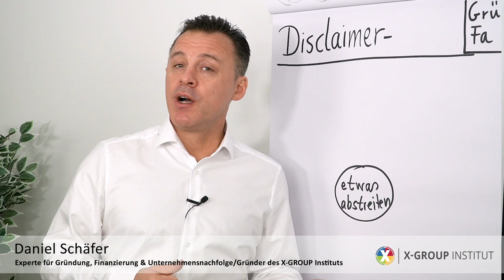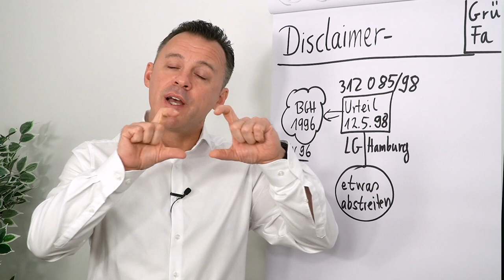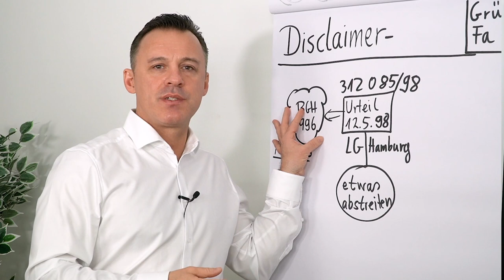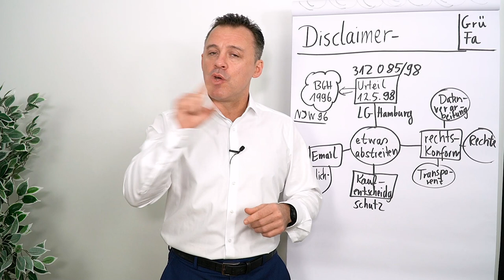Disclaimer I Fachbegriffe für Unternehmer I ABC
In diesem Clip erklärt dir Daniel Schäfer was ein Disclaimer ist und wie er Dich schützen kann.

Was heißt Disclaimer? (00:38)
Entwicklung des Disclaimers (1:09)
Rechtsgrundlage (1:34)
Datenverarbeitung, Rechte, Transparenz (2:39)
Webshop (2:59)
E-Mails (3:18)
Fazit (3:36)